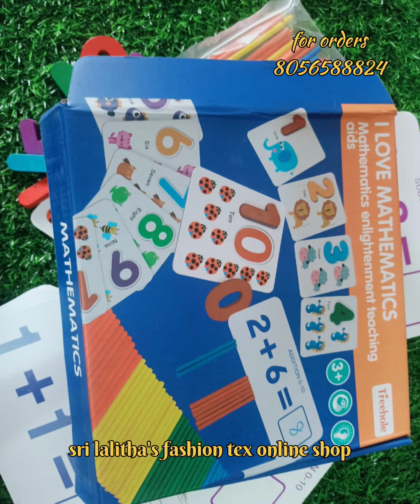Group link wholesale & retail available 💯